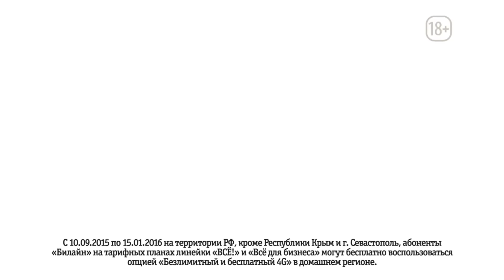Новый ролик Contrapunto и Билайн — Аукцион